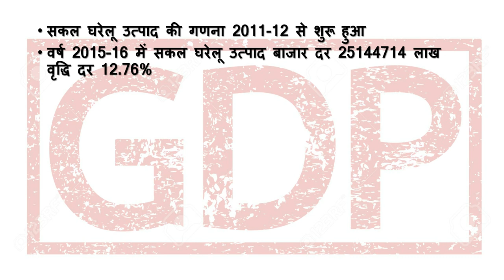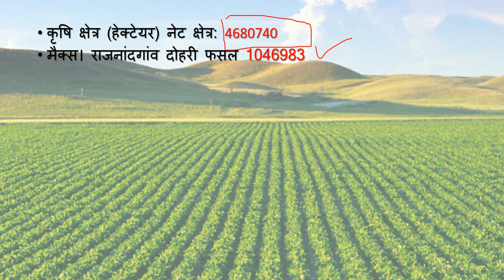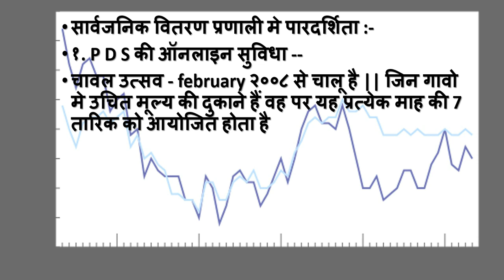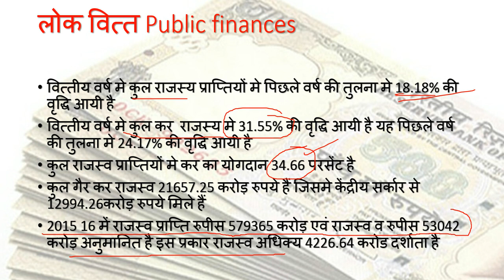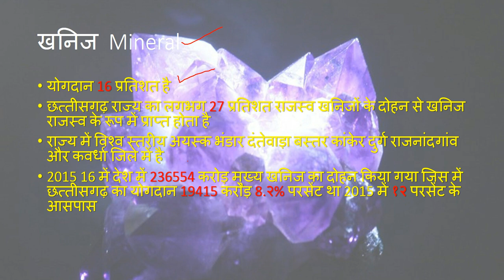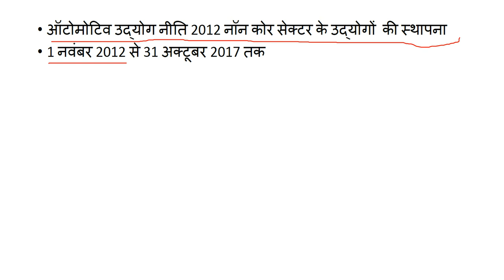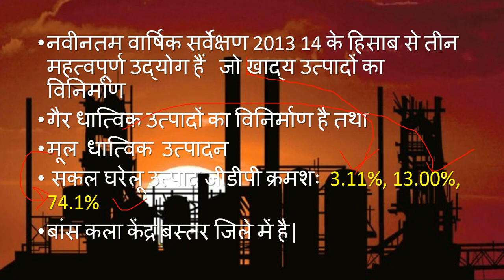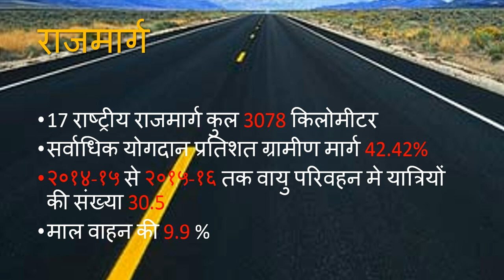Chhattisgarh Economic Survey SUMMARY|| PATWARI || REVENUE INSPECTOR ||CGPSC